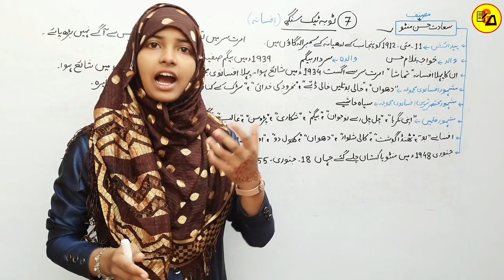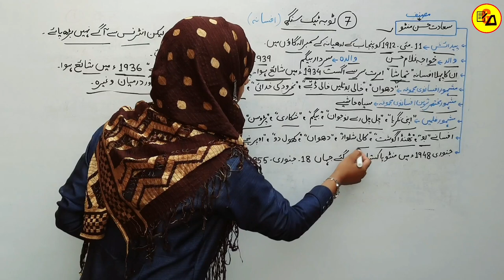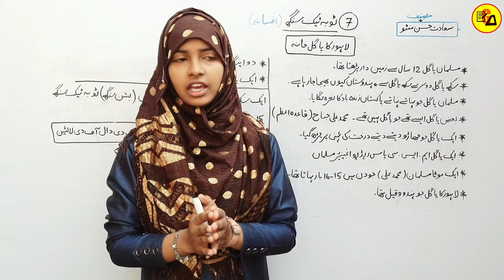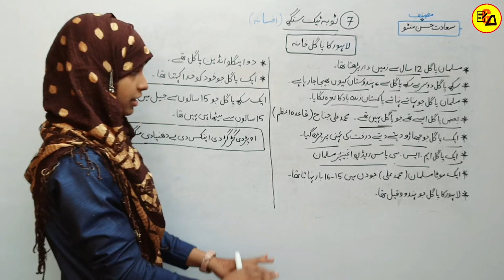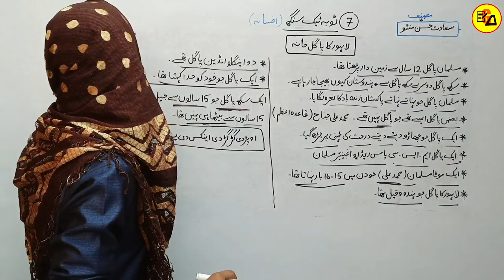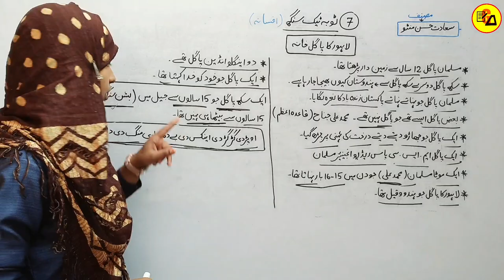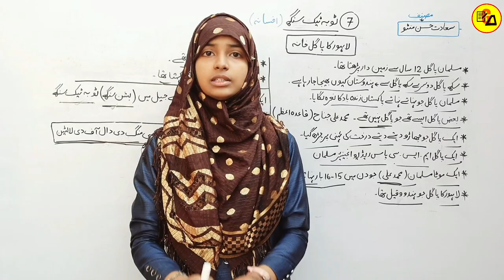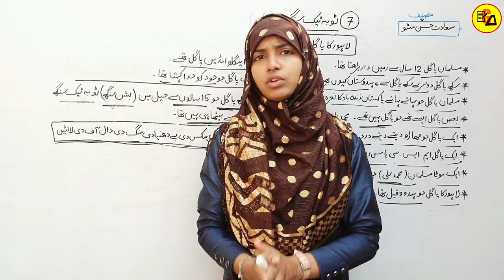Urdu For Class 12 Chapter 7|Tobah Tek Singh|ٹوبہ ٹیک سنگھ|Class 12 urdu 100 Marks By Muskaan Ma'am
Best Wishes :-